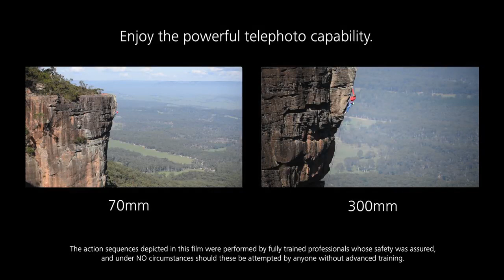AF P NIKKOR 70 300mm f 4 5 5 6E ED VR